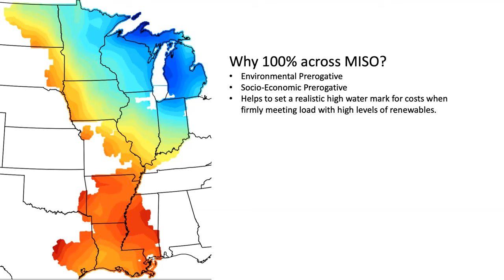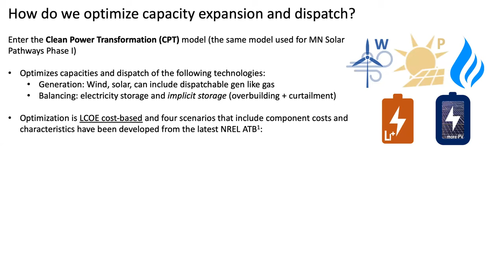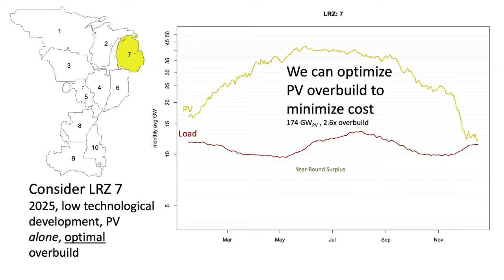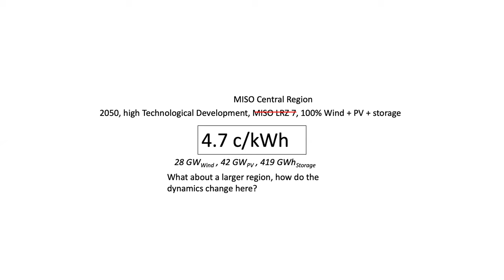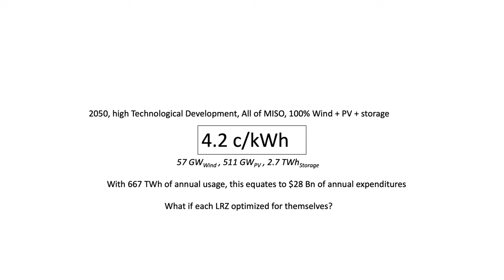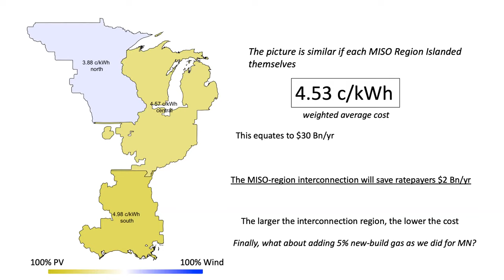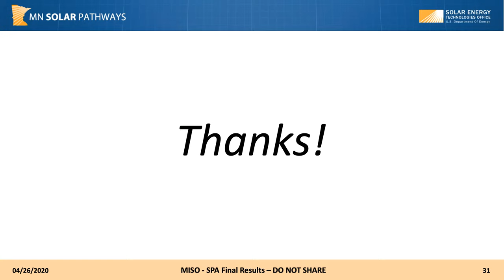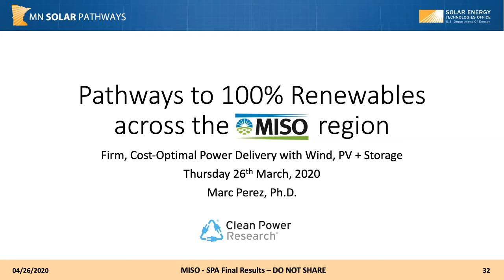MISO-wide Solar Potential Analysis | MN Solar Pathways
In November 2018, the MN Solar Pathways project released the Solar Potential Analysis (SPA) Report on the generation costs of wind and solar in Minnesota looking toward 2030 and 2050. Part of the feedback to come from the SPA process was to run a similar analysis for the entire Midcontinent Independent System Operator (MISO) service territory in an effort to model the day-to-day realities of Minnesota’s role in a larger network. Project partner Clean Power Research completed that MISO-wide Solar Potential Analysis, and report lead Marc Perez discusses the results.